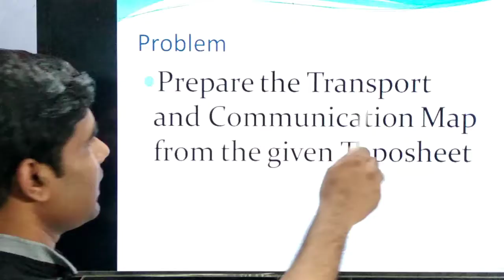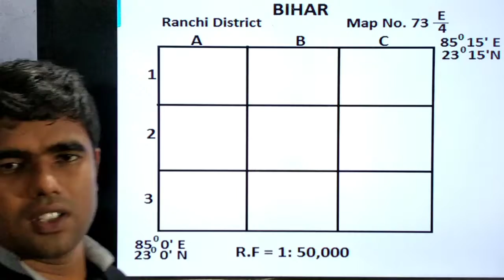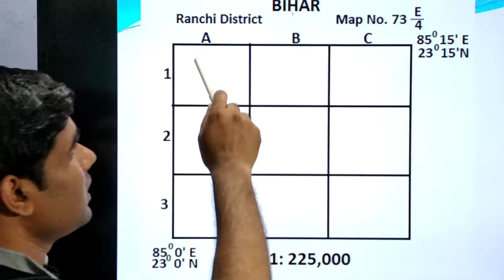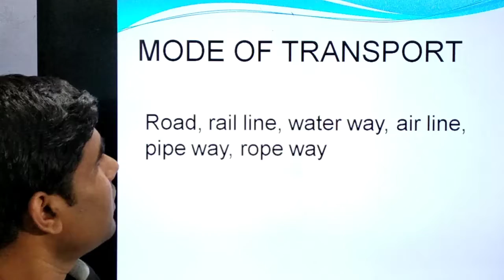Transport and Communication Map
Practical Topic of Toposheet